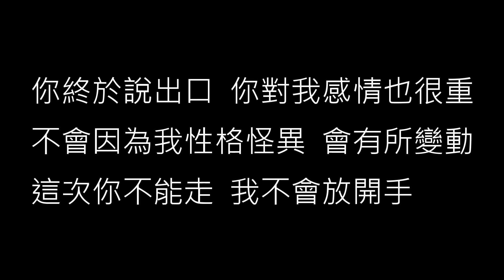【疑心病】任然《歌詞》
疑心病
任然

作詞：常定晨
作曲：常定晨
編曲：顧晨澤

你我在人群中  試著抓緊你的手
請不要甩開我  不會讓你走

可能餘溫太久  沒給你感動
在我回答你的時候

你終於說出口  我疑心病有一些重
可能因為性格  對愛情不懂
不讓你等太久  不讓你難受
請允許我把你  帶走

讓你愛上我  要多久
我已經愛上你  已走不動
想拉你的手  想吻你額頭
我沉默太久

這一句  我愛你  說出口
我會用這一生  為你守候
給不了感動  不要跟我分手

我沉默太久

可能是因為性格  對愛情觀點 不同
不讓你等太久  不會讓你難受

你終於說出口  你對我感情也很重
不會因為我性格怪異  會有所變動
這次你不能走  我不會放開手

我沉默太久

把所有感動  寫成故事一起走